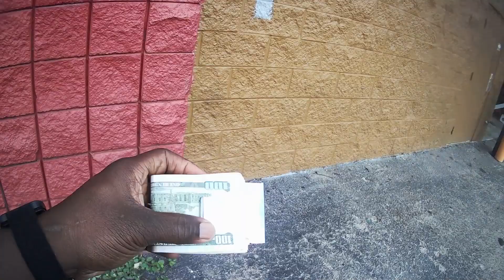RIM JOB!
Putting some feet on my truck.